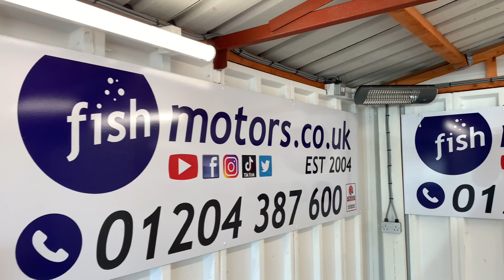4 April 2023